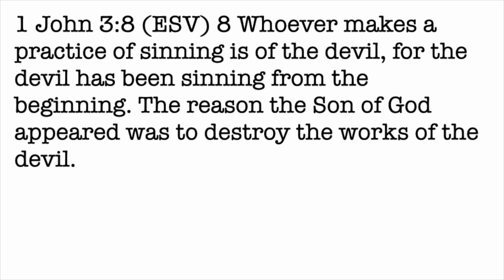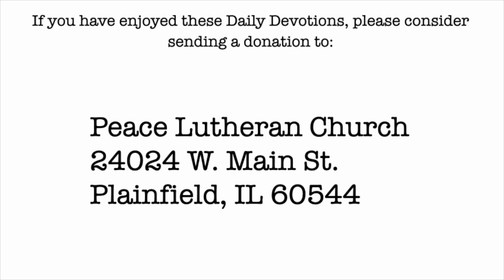Daily Devotion with Pastor Balla for February 7, 2024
1 John 3
Breaking the Chains of Habitual Sin through Christ's Redemption